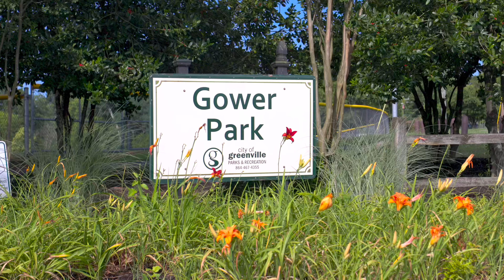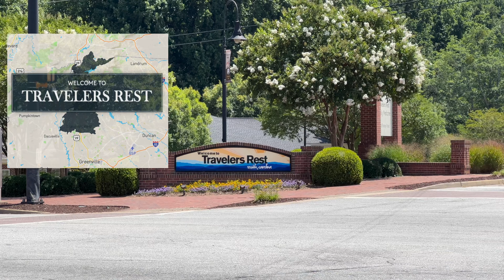Greenville VS The Suburbs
Considering a move to Greenville or its suburbs? Eager to explore the pros and cons of each option? Join me in today's video as we dissect the differences to help you make an informed decision. Finding your ideal home is all about understanding your priorities. to learn more about the real estate opportunities in Greenville, SC.

As your trusted real estate resource in Greenville, I'm here to help you find your dream home. Thinking about making the move?

Will Sawyer
Keller Williams Greenville Upstate